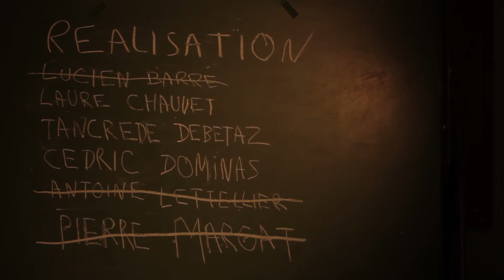Concours vidéo "Rouen vers le futur" - "Hoverboard time"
Vidéo réalisée par Cédric Dominas dans le cadre du concours de vidéos suédées "Rouen vers le futur" dans le cadre des Zazimuts de printemps 2017.